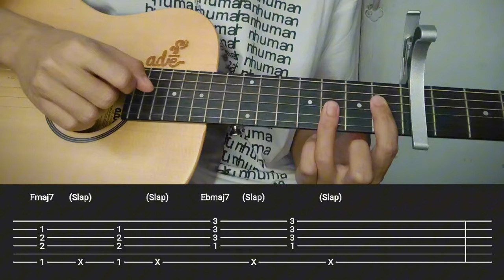"HULAAN" Janine Teñoso | Guitar lesson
Your support inspires me to keep sharing the joy of music!